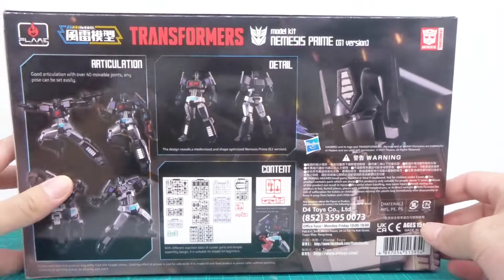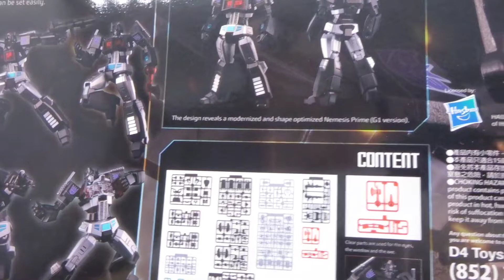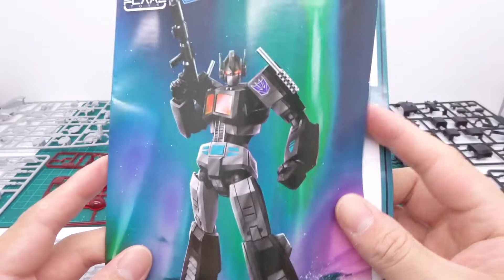(FLAME TOYS) 香港ACG限定！ネメシスプライム ウェザリング仕上げ / Repaint🎨 NEMESIS PRIME FURAI MODEL🔥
香港ACG限定プラモデル！
暗黒のプライム「ネメシスプライム」😈
オプティマスプライムのリカラーながら新規書き下ろしのパッケージイラストがめちゃくちゃカッコいい！

今回は塗装、ウェザリングで激戦仕様に仕上げています😉✨

♪BGM
こおろぎさんより「ハッピーイレイロ」、「炎神の吐息」お借りしてます。

ホビージャパン×千値練

千値練 ファイナルダンクーガ②変形・合体編(ファイナルダンクーガ)

METAL BUILD: ランチャーストライカー

メンテナンス動画:メタルビルド アストレイブルーフレームセカンドリバイ

千値練 PLAIOBOT(プライオボット)   グレンラガン

マキオン限定特典 ガンプラHG1/144 エクストリームガンダム &エクリプス－Fパーツ

METAL BUILD カスタム遊び！エクシアリペアIV' [ダッシュ] アヴァランチエクシアオプションパーツ装備

METAL BUILD 魂ネイション2019開催記念 00ライザー デザイナーズブルー ver.

G.F.F.メタルコンポジット ウイングガンダム スノーホワイト プレリュード

メタルビルド 新規バックパックで装備交換！ アストレイレッドフレーム改&ストライク

メタルビルド アストレイレッドフレーム改 (オルタナティブストライクver.)